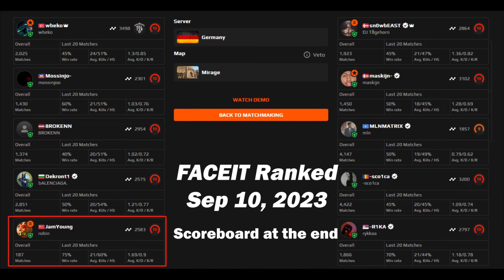【JAMYOUNG POV】(28-16) Solo Q (mirage) | FACEIT EU | Sep 10, 2023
►Crosshair in this match：CSGO-3XPK5-uwisF-Qx4SC-KqGWC-z2urD
►Radar Setting:cl_radar_scale 0.35;cl_radar_always_centered 0